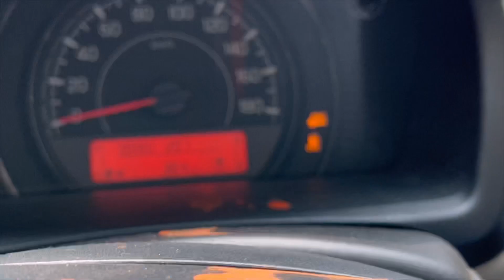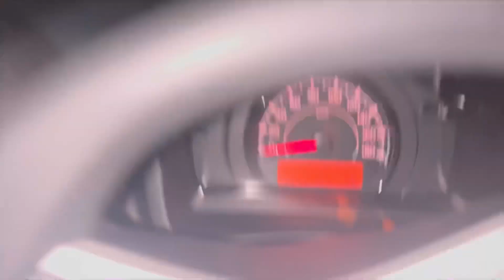Karol baag se acha or sasta tikona park hai 😨 flooring fog lights update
Hlo guys